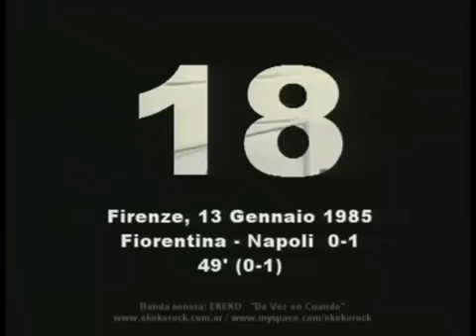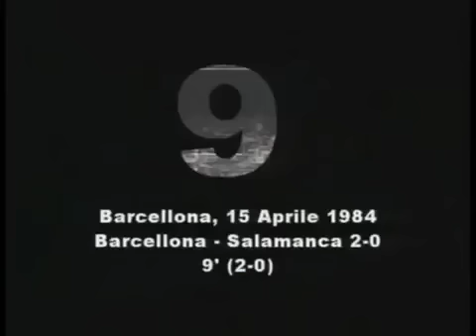Диего Марадона 20 лучших голов